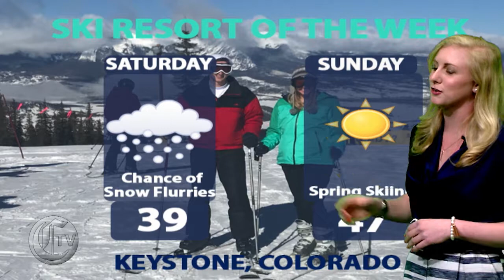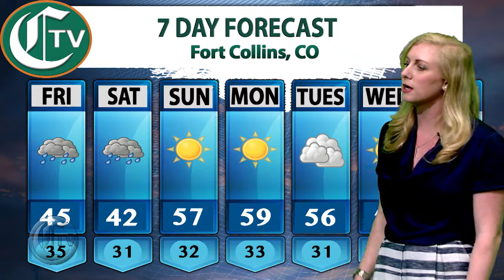CTV Weather Segment: Thursday, March 30, 2017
Tonight on CTV, we bring you the latest in Fort Collins and Colorado weather. We take a look at your current temperatures, the highs and lows across the state, your Friday planner, your ski resort of the week, and your 7 Day forecast. All this and more on CTV!